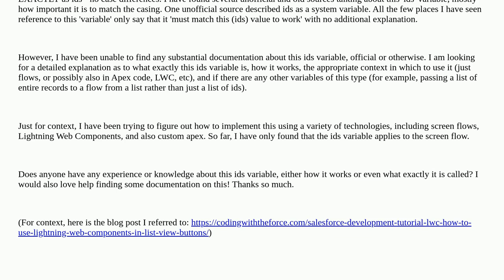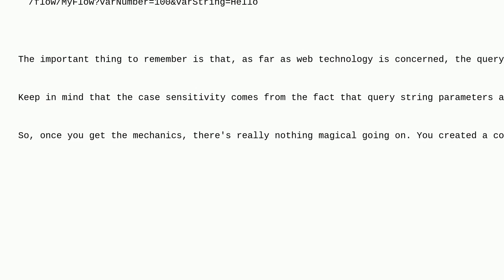Salesforce: What is the 'ids' system variable in salesforce?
What is the 'ids' system variable in salesforce?

A special thanks goes out to the awesome community

  apex list lightning-web-components visual-workflow screen-flow